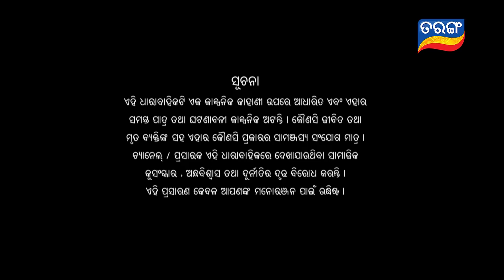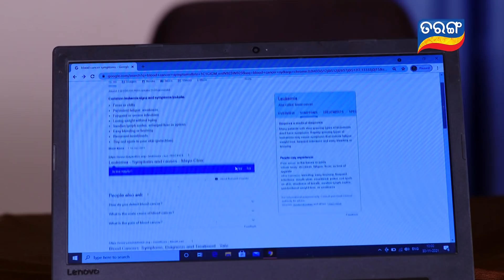Tarini Akhira Tara | Full Ep 1156 | 4th Dec 2021 | Odia Serial – TarangTV